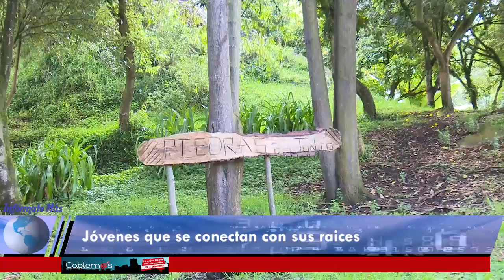Semana de patrimonio en Facatativá